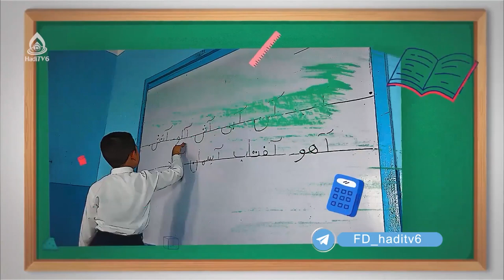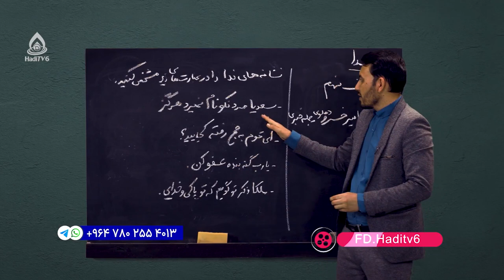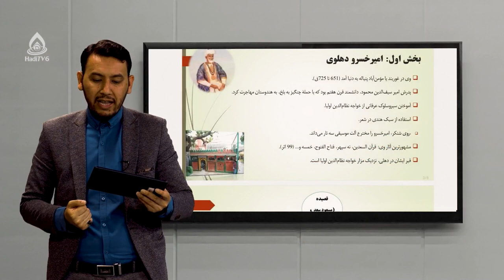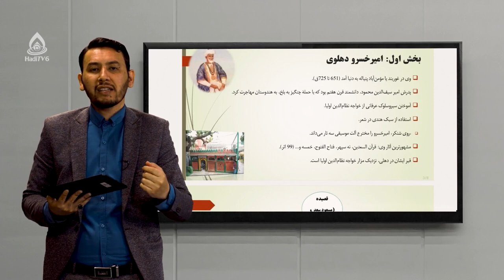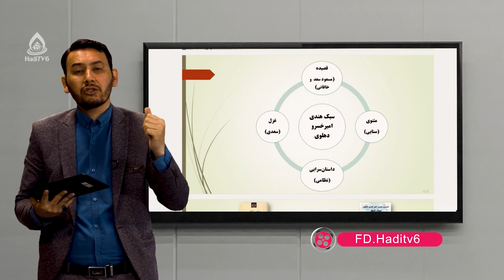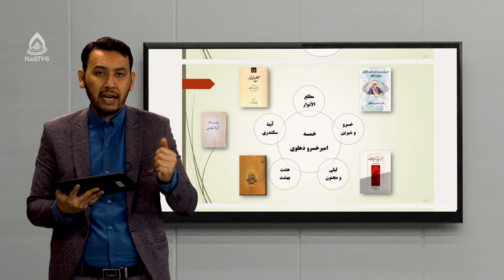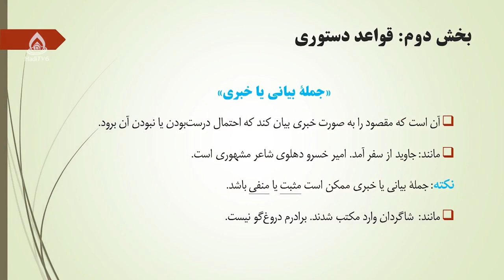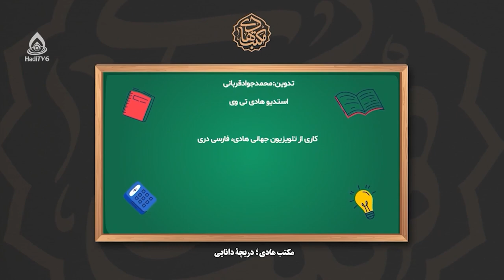کتاب دری صنف نهم، درس پنجم (امیرخسرو دهلوی)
اهداف درس: سبک هندی